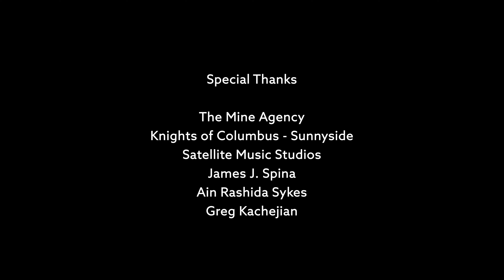Pretty Flamingo / Proof-of-Concept Film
**WINNER FOR BEST PROOF OF CONCEPT FILM AT NEW YORK LONG ISLAND FILM FESTIVAL!***
Visit PrettyFlamingoFilm.com for full project details and to listen to original song "Thief".
Based on a novel. Inspired by actual events. Dedicated to a real flock of stolen plastic flamingos.
An alcoholic musician in 1981 confronts his demons and a plastic lawn flamingo by reliving one fateful day in 1966 when love, friendship, and a promising future in rock & roll were taken from him in Southeast Queens, NY.
For more info on the full script, production thus far, and to listen to the original song, “Thief” visit PrettyFlamingoFilm.com.
Keep in mind, this is a PROOF-OF-CONCEPT ONLY, so it’s not the full script. Fingers-crossed that one day we’ll have the opportunity to shoot the rest, including all the scenes from 1966!